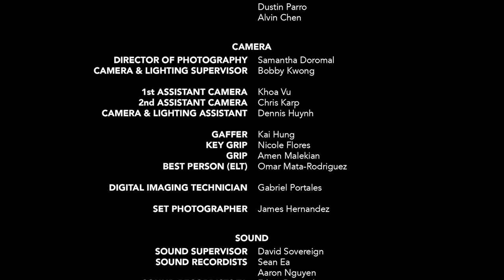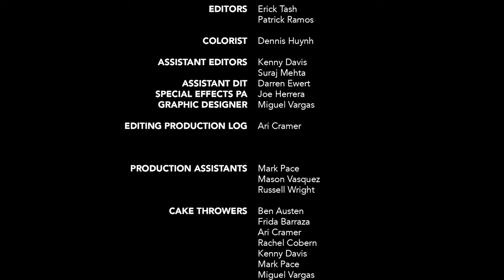Untying the Knot - 2024 Easterseals Disability Film Challenge Entry mp4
Two soon-to-be step brothers sit next to each other on the worst day of their lives... their parent's wedding. Throughout the wedding, these foes turned family begin to dream up fantastical pranks that - with hope - can ruin the wedding, break up their parents, and help them avoid a fate worse than death... brotherhood.